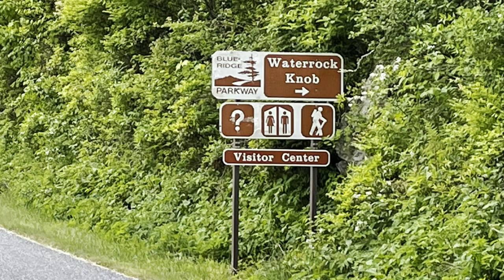Jeff's Weekend Outlook 6-18-21